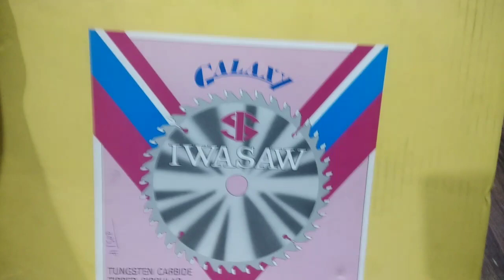Aluminium cutting blade Price | aluminium saw blade price | aluminum cutting Galaxy saw blade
Aluminum cutting blade Price
Galaxy saw blade
New saw blade price
 Original japan galaxy saw blade
Aluminium cutting blade